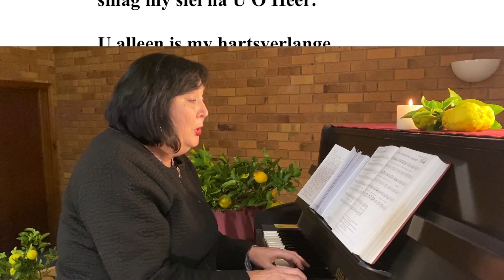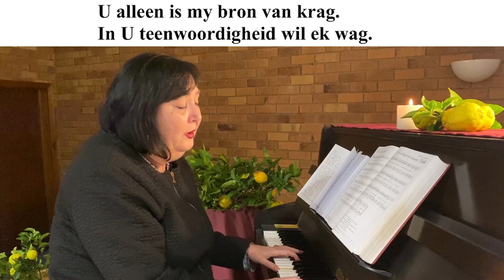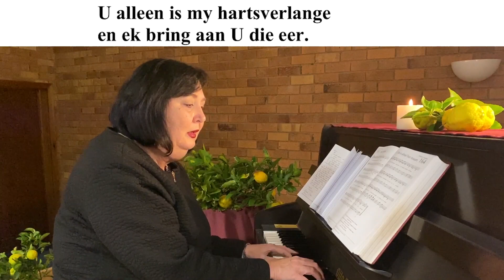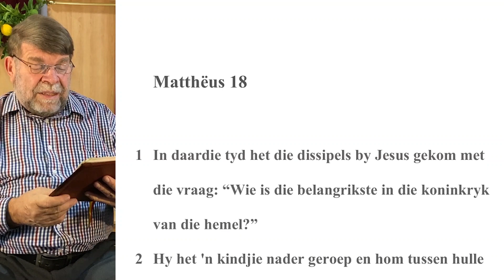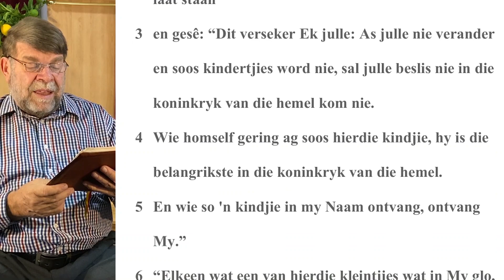Sondag 21 Junie 2020